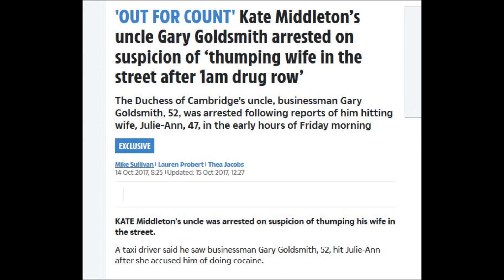Why Kate Middleton allows her uncle Gary Goldsmith to go after Meghan Markle & Prince Harry.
Kate Middleton's uncle gary has come out of the woodwork to slam harry and meghan over their decision to be vocal about things that matter to them. this guy is a successful business man yet an aw ful human being. here why.